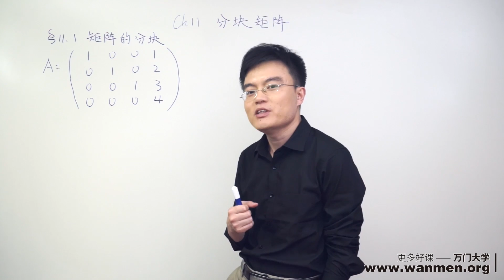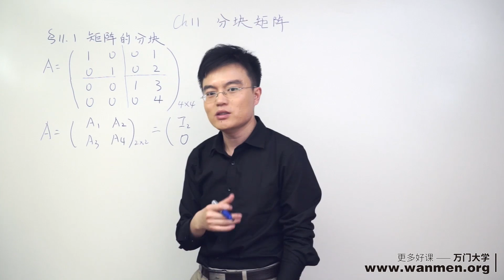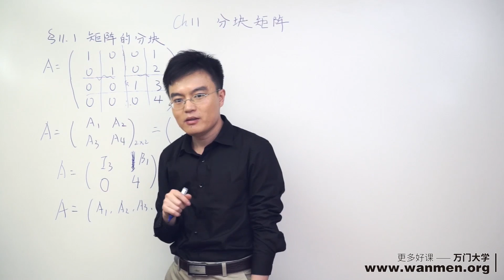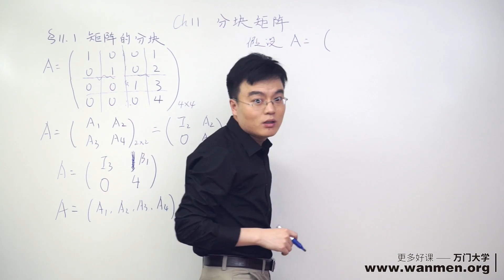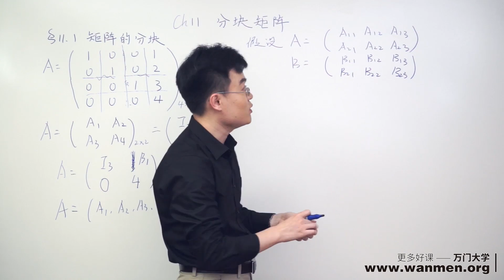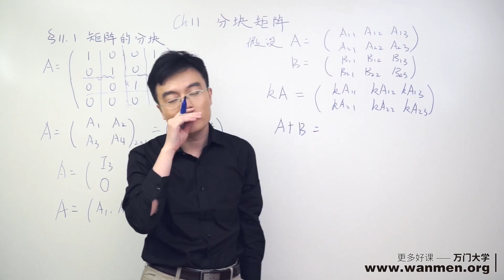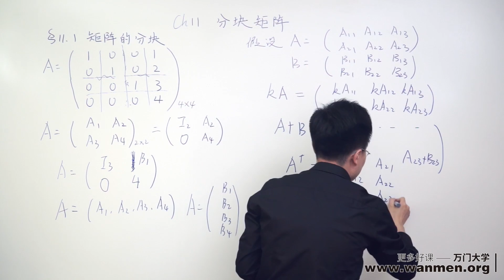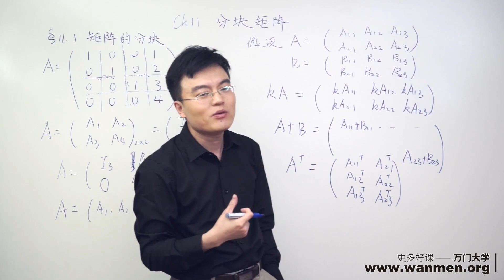11 1矩阵的分块